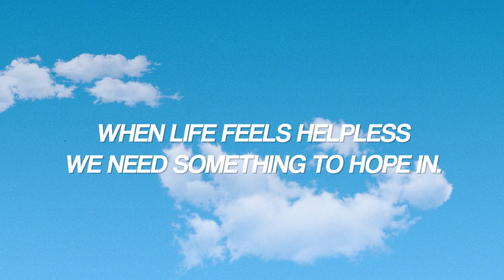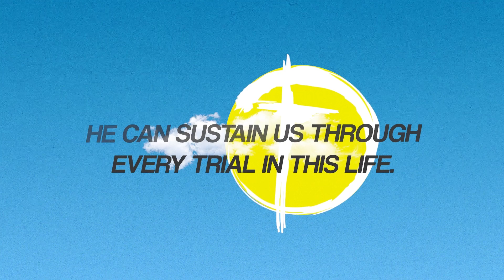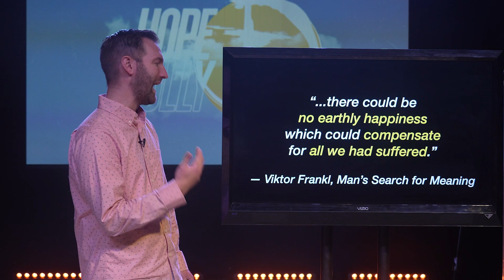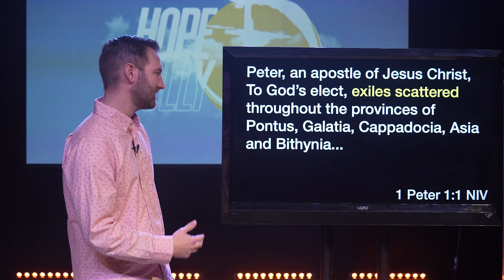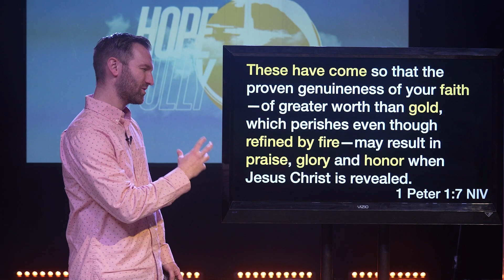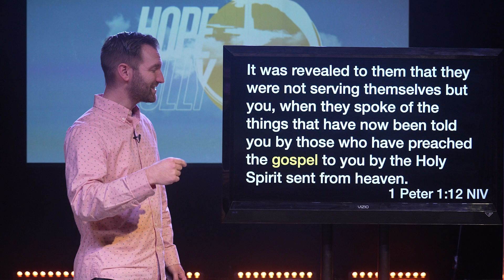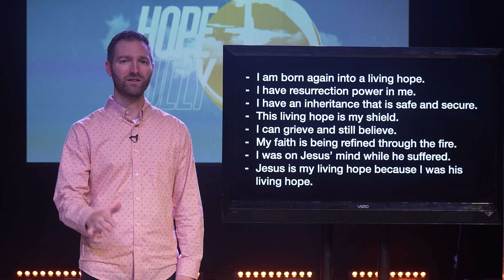Hope Fully // October 22, 2023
Welcome everyone! Thanks for joining us! Today we are starting a brand new series called Hope Fully!

You are invited to join us for our in-person services happening Sunday mornings at 9 and 11am, and our online service goes live Sundays at 9am!